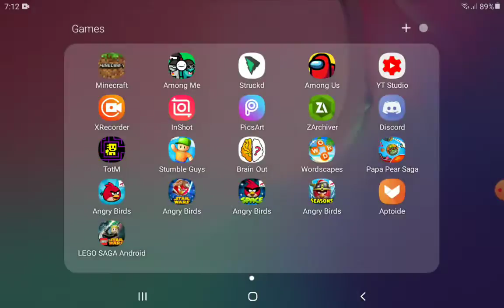Lego Star Wars TCS - 100% Walkhtrough | Episode 6 Chapter 5: Jedi Destiny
Dikit Lagi Tamat